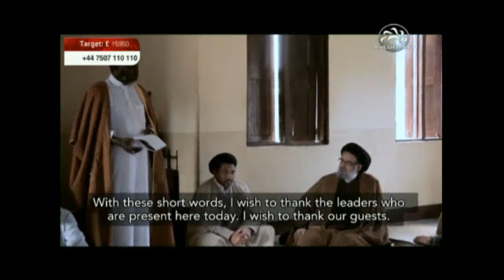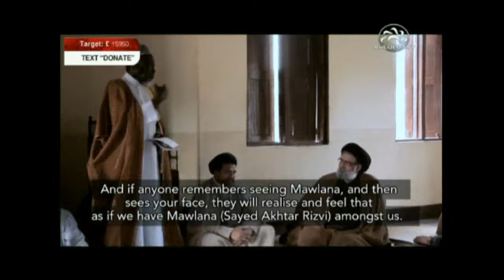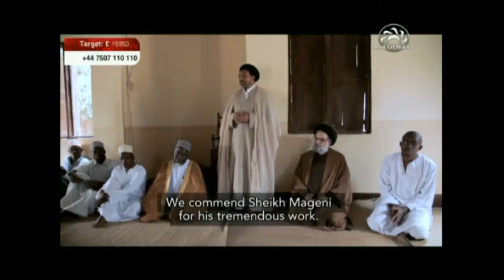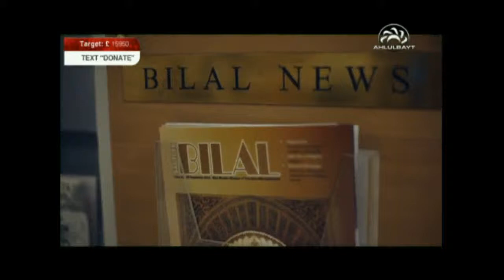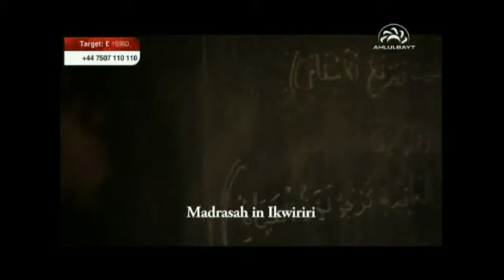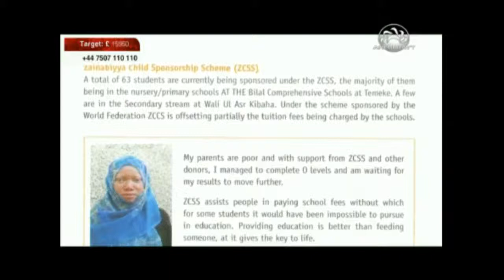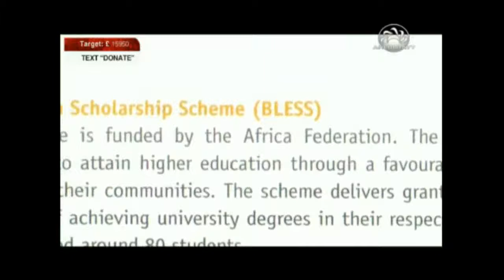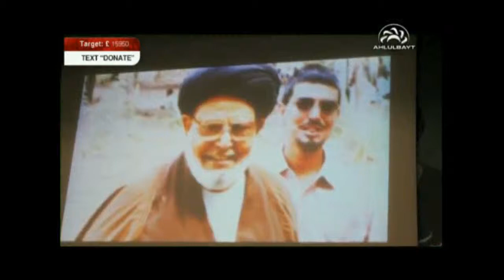One man One mission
Sayed Saeed Akhtar Rizvi was the pioneer of propagating the message of the Ahlulbayt in Tanzania, we follow his son Sayed Muhammad Rizvi as he shows us the fruit of his fathers accomplishments.